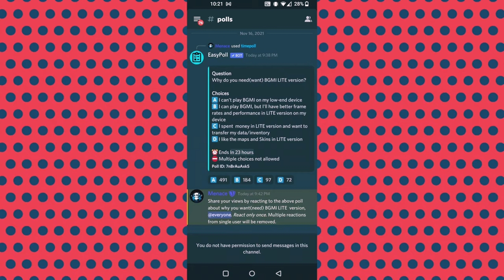Tech News - BGMI Lite , RealmeGT2 Fold , One UI 4 , Moto watch 100